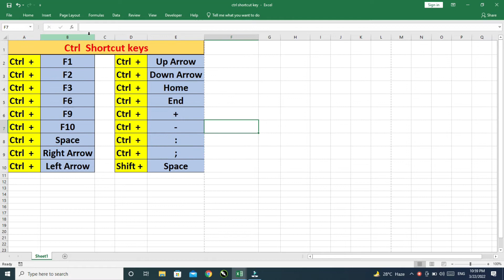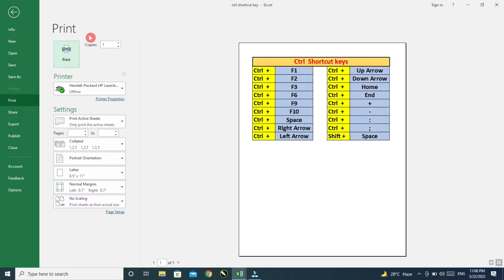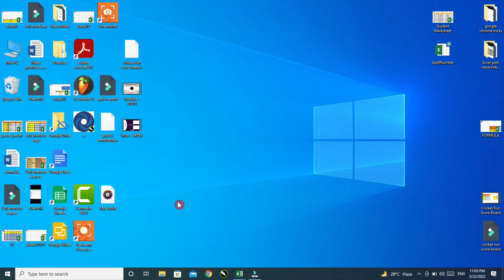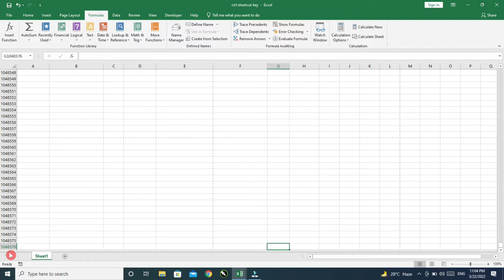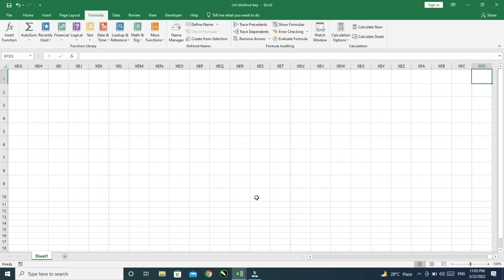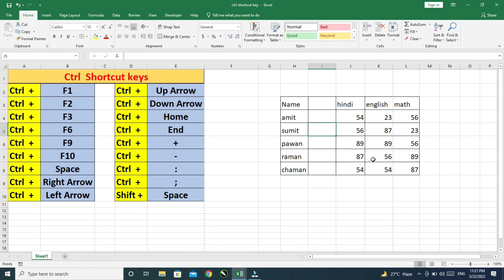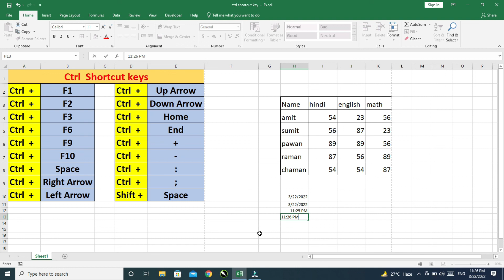क्या आप जानते है Ctrl Key के ये uses| Do you know Ctrl Key these function